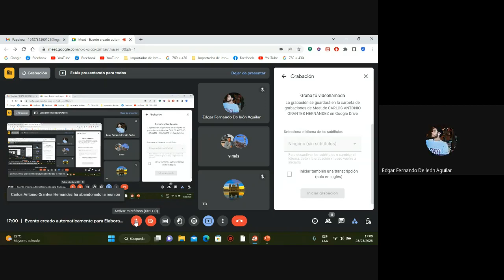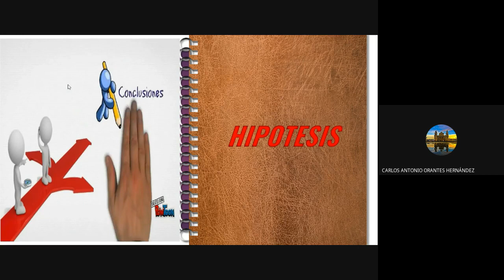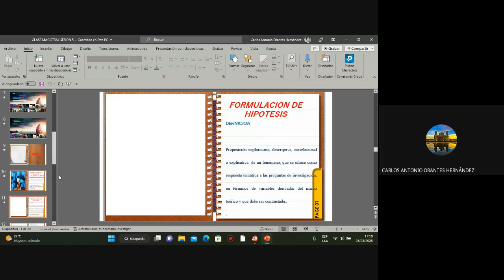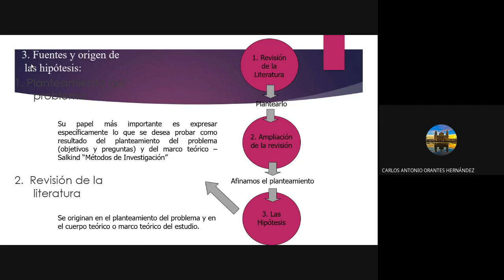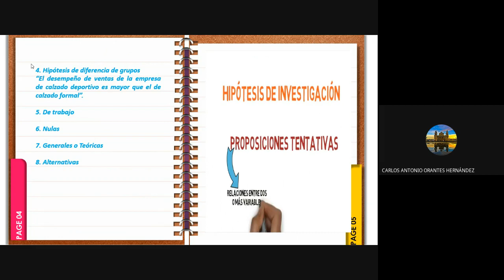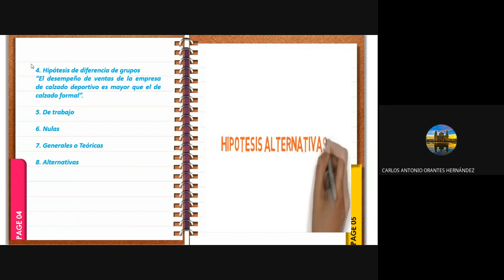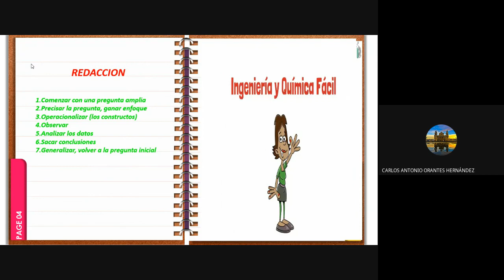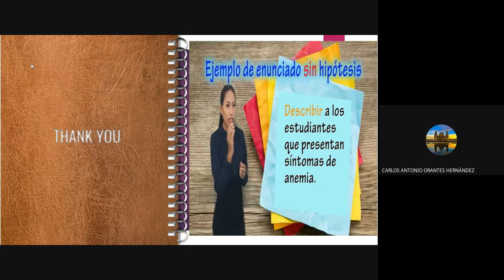QUE ES UNA HIPOTESIS, COMO SE ELABORA Y OPERACIONALIZA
Hipótesis